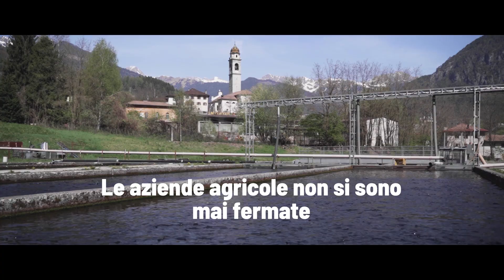Barbara Pellegri trocoltrice Tione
Barbara Pellegri conduce una troticoltura a Tione, insieme al fratello: trote e salmerini, che diventano particolarmente gustosi perché vivono nell'acqua fredda e pulita di montagna. è socia della cooperativa che trasforma il pesce allevato in suggestive confezioni già pronte per il consumo